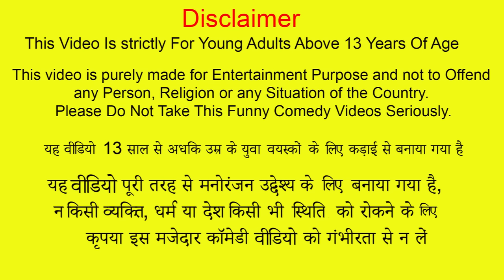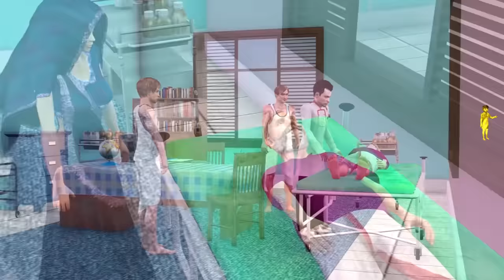Mini Vehicles Restoration Comedy Videos Collection Hindi Stories Funny Kahani Bedtime Moral Stories